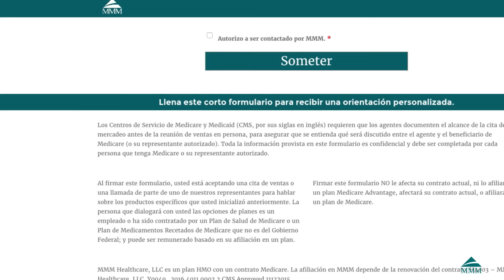Oriéntate desde la comodidad de tu hogar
Pide tu orientación hoy y escoge la cubierta que mejor se ajuste a tus necesidades.